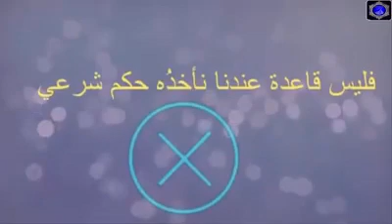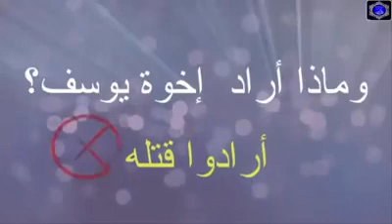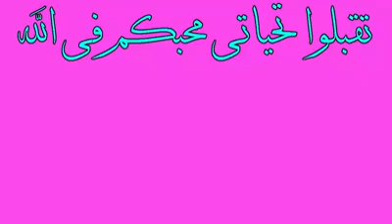من قال ان النساء كيدهن عظيم